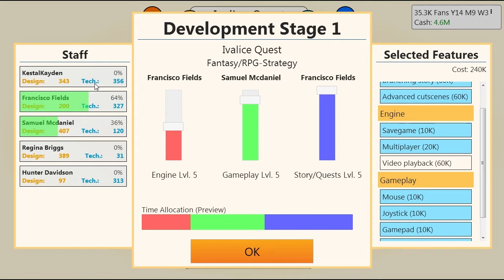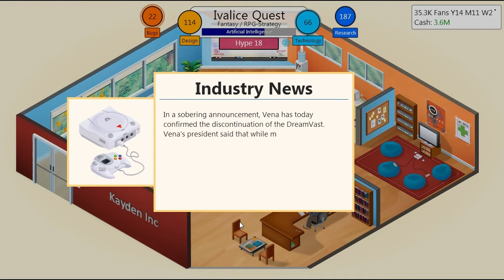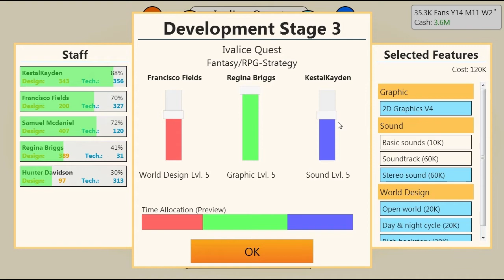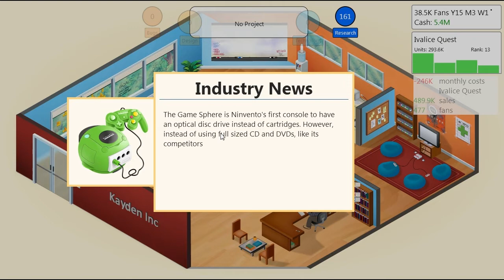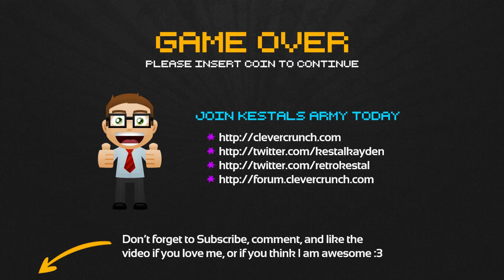★ Game Dev Tycoon - Sports World - Part 8 (w/ KestalKayden)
In this Game Dev Tycoon Lets play, we go over some of the basics on how to start up a game company. Imagine being sent back to the 80's while knowing full well what might happen in gaming history.

You are the head of a game development company and it is your sole job to release and distribute as many successful games as you possibly can. You have a small amount of money and nothing but your computer and a basement; your goal is to make a successful game development empire and hire employees while securing contracts and publishers to make your company grow even faster.

When developing a game, you will be able to choose what major topic it will be, and what genre the game will focus on; throughout various stages of the game, new options and features will be opened up to you as you research new venues and possibilities. Whether its researching the newest graphics technology or creating your own custom game engine, you'll be able to find your way through many various advancements in game development history.

You will be able to research new areas and game types to allow you for more unique and customizable combinations while ensuring that you find the time to train you and your employees (once you obtain them) to develop games better and more efficiently.
You are able to release small marketing campaigns and join big major events like G3 (gaming conventions) to try to pick up more fans and to find new ways of increasing your overall visibility in the game development world.

You can try out new combinations of games with unique features to see what works best while showing which employees will try to tackle certain aspects such as AI, Game Engines, and more. Upon completion of a game, you will be scored and reviewed based on the choices you have made, in conjunction with your previous games that you have released; this forces you to continue to strive for something better, which also can potentially increase the difficulty of your game development career throughout the course of the development cycle.